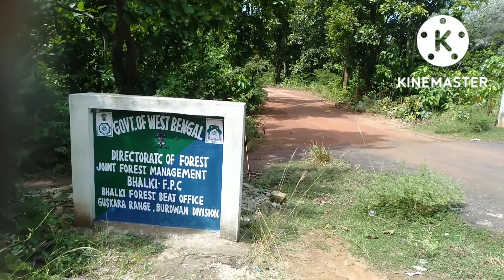Welcome to Valkimachan, east Burdwaman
Aranyo Sundori, Valkimachan

Mankar or Guskara Station theke toto niye Valkimachan pouchate hoy.